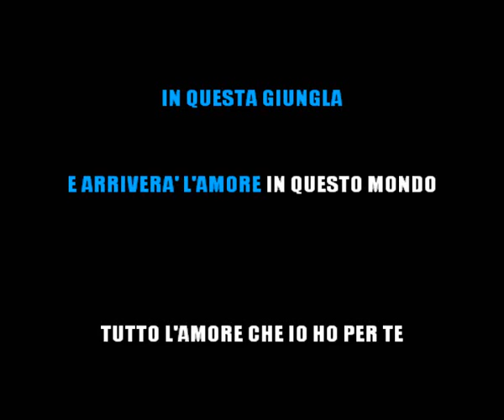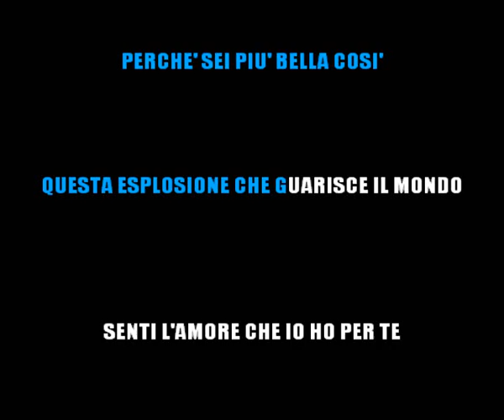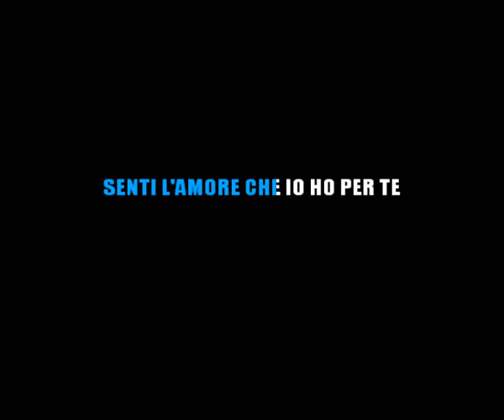EMMA MARRONE - ARRIVERÀ L'AMORE - KARAOKE ITALIANO 2015 - STRUMENTI REALI [base karaoke italiano]🎤